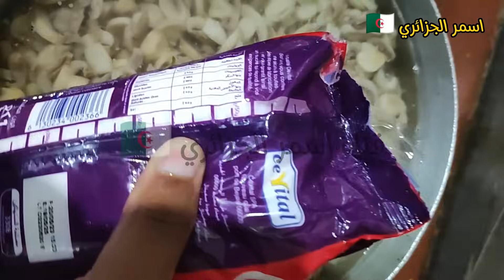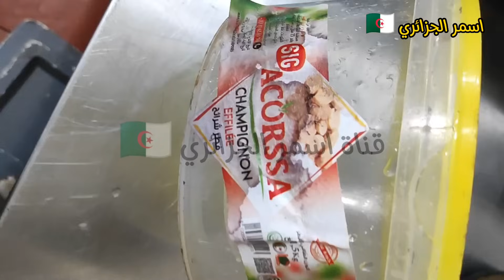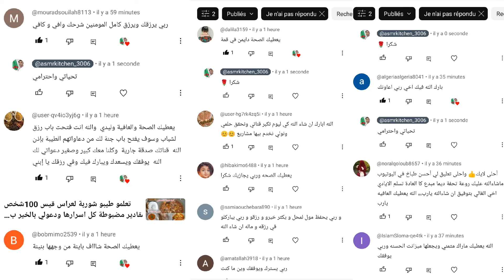طاجين_زيتون_الجزائري_🇩🇿 عرضة 120شخص ادي فكرى علي كل خطوات طريقة طهي ووضع بهرات ومتقديم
في قناة "اسمر الجزائري"، قدمت وصفة شهية لطاجين الزيتون الجزائري، المعروف بأنه طبق تقليدي يقدم في المناسبات السعيدة مثل الأعراس والاحتفالات. في هذا الفيديو، قمت بتقديم شرح مفصل لكيفية إعداد هذا الطبق اللذيذ، مع تقديم المقادير بدقة ومقدير مضبوط لتحقيق النتيجة المثالية.

تم تصوير الفيديو بشكل احترافي، حيث تم تسليط الضوء على مراحل إعداد الطاجين من البداية إلى النهاية. قمت بشرح كيفية اختيار وتحضير المكونات المناسبة، بما في ذلك الزيتون الجزائري الطازج والمواد الأخرى التي تضفي النكهة الفريدة على الطبق.

من خلال الفيديو، تعرف المشاهد على تقنيات التحضير المهمة مثل تتبيل اللحم وتحميص التوابل وتحضير الصلصة الشهية التي تجمع بين النكهات المتنوعة. تقدم كل خطوة بشكل واضح ومبسط، مع إعطاء نصائح وملاحظات حول الوقت المثالي لطهي الطاجين وكيفية تقديمه بشكل جميل ومغري.

هذا الفيديو يساعد المشاهدين على تعلم وصفة طاجين الزيتون الجزائري الشهيرة والتمتع بتجربة طهي تقليدية مميزة. ستستمتع بتحضير هذا الطبق الشهي وتقديمه لأحبائك في المناسبات السعيدة، وستكون مطمئنًا بالمقدير المضبوط والنتيجة الرائعة التي ستحققها.
بالطبع! إليك بعض الكلمات المفتاحية والهاشتاجات التي يمكنك استخدامها مع اسم "اسمر الجزائري" للفيديو عن وصفة طاجين الزيتون الجزائري:

1.
2.
3.
4.
5.
6.
7.
8.
9.
10.
11.
12.
13.
14.
15.

استخدم هذه الكلمات المفتاحية والهاشتاجات في عنوان الفيديو ووصفه وفي التعليقات على منصات التواصل الاجتماعي. ستساعد هذه الكلمات المفتاحية والهاشتاجات في جذب المهتمين بالمطبخ الجزائري ووصفات الطبخ التقليدية، وزيادة تفاعل الجمهور ومشاركة الفيديو مع الآخرين.